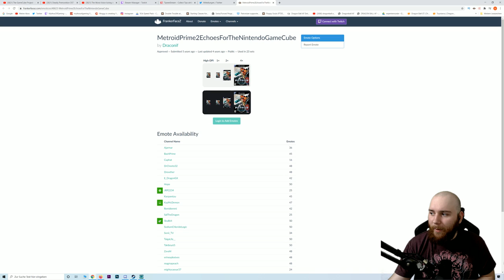Ein Blick auf alle 651 Gamecube Spiele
Ich muss beschämt zugeben, dass ich nicht alle Gamecube Spiele kenne. Es ist an der Zeit, das zu ändern.